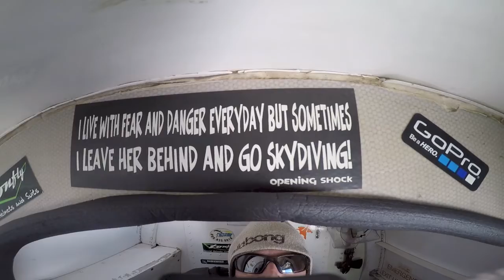Cooper Standley at Coastal Skydive